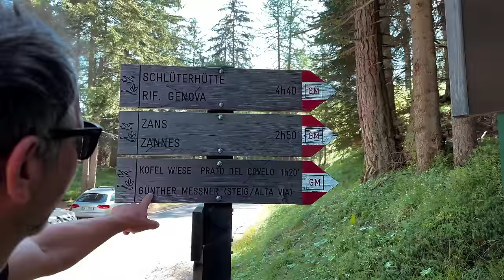Our Tiny Home in the Alps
Revealing Philipp's happy place , a hidden mountain cabin in the stunning South Tyrolen Alps. Bonus videos and exclusive live streams every month!